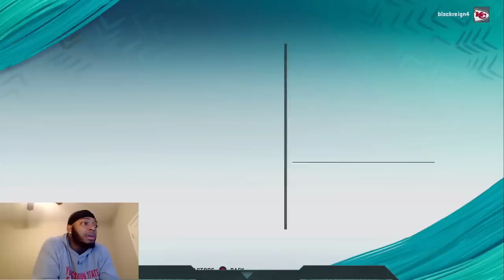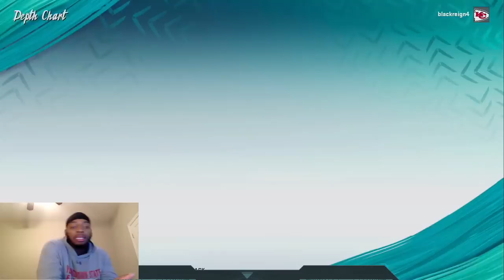#1 Madden Record in the World: I Have A New Favorite Team That I Like To Play With!!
Madden20
EASports
1
Top100
Football
Blackreign4
Blackreign
Chiefs
Stretch
5wide
tripsTE
offense
Blckreign
Blackreign4
Blackreign4 Madden
Madden 20
Madden 20 Regs
Best record ever
Wins
Losses
1000 wins before 100 losses
1100 wins before 100 losses